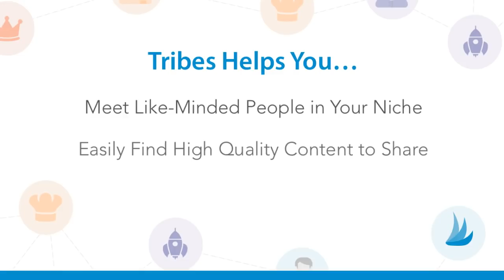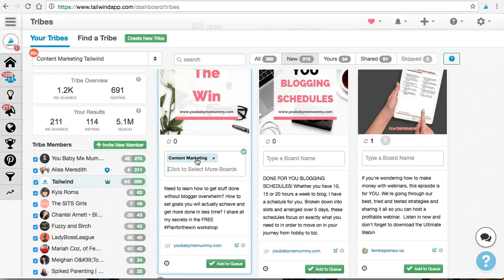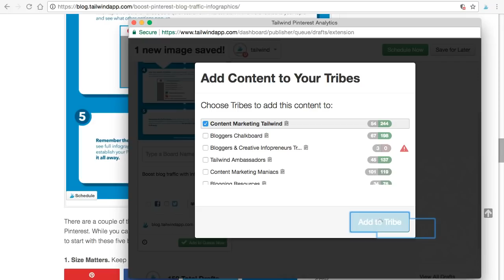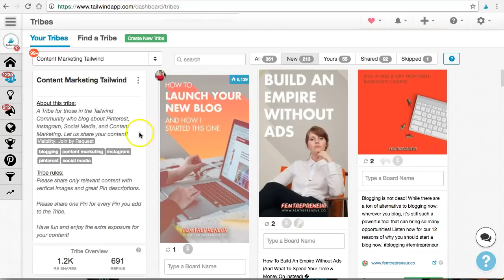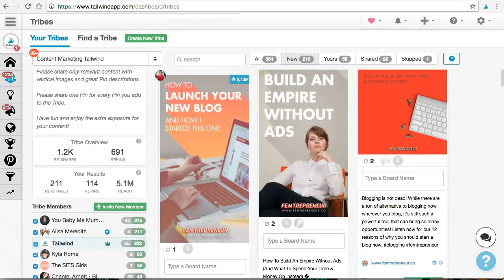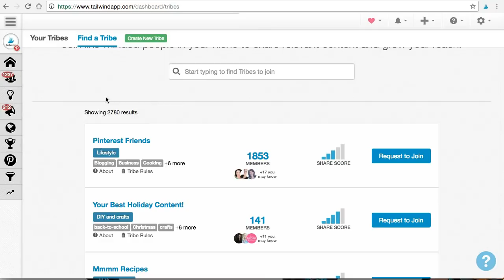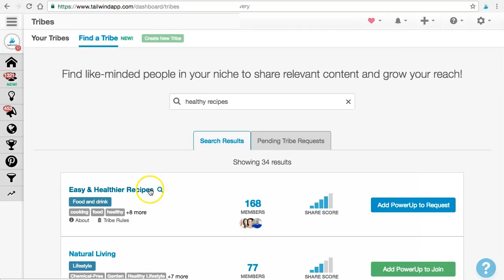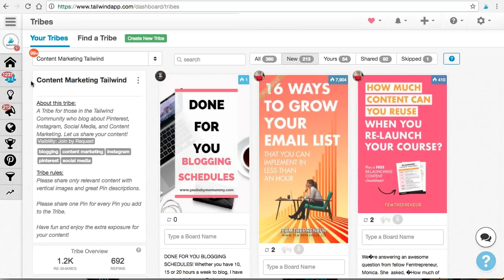Mastering Tailwind Communities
**Tailwind Tribes is now Tailwind Communities**

Learn how to Master Tailwind Communities, the collaborative marketing tool that puts you in touch with like-minded bloggers and marketers to pool your best content and your audiences on Pinterest.

This video will teach you:
- How to share content from a Community
- How to add content to a Community
- How to be a good Community Member
- How to find and join new Tailwind Communities